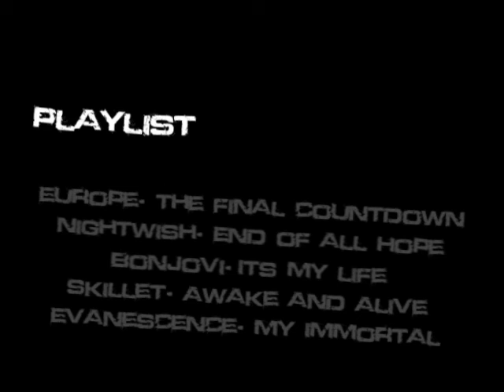Level 85 fury/prot warrior pvp